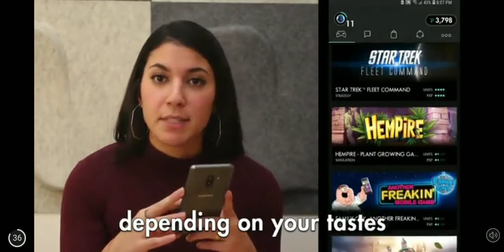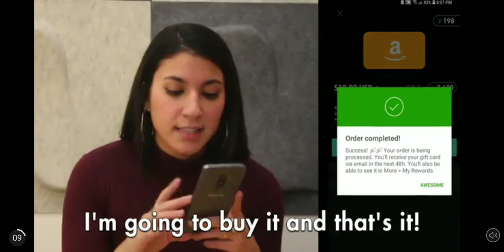Playing the new Shark in Hungry Shark Evolution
So the new shark called the Luminite came out, and I jus happened to come upon a sweet deal to unlock ot with a whopping 125 gems And just so happen there's an event going on. On my first run, I died of hunger and the still alive bug occured again.

FGOL. Pls fix!